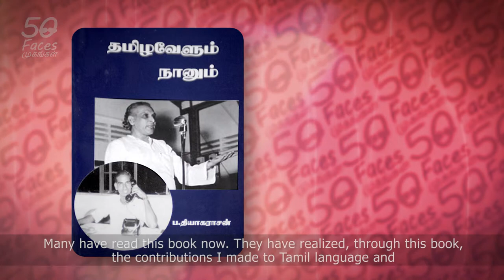THIAGA3of4_G Sarangapani & I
Mr Thiagarasan is also honoured to have been close to famous Tamil writer and publisher, Mr G Sarangapani and is full of praise for him. In fact, Mr Thiagarasan believes that the two main reasons for Indians’ success in Singapore are the Tamil Murasu and Mr Sarangapani. He credits Mr Sarangapani with furthering his interest in community service and Tamil Murasu with helping him to get a job at the Hock Lee Bus Company.

Mr Thiagarasan has also published a book about his experience working with G Sarangapani and mentions that it was through this book that public awareness of Mr Thiagarasan increased. He is thankful for the praise, recognition and glory he has gained since and is grateful for this blessing.